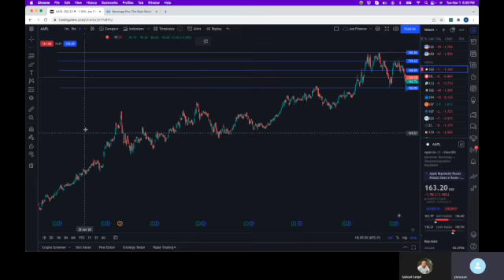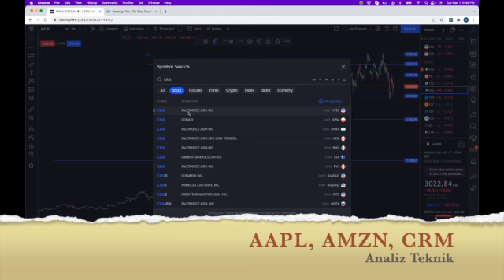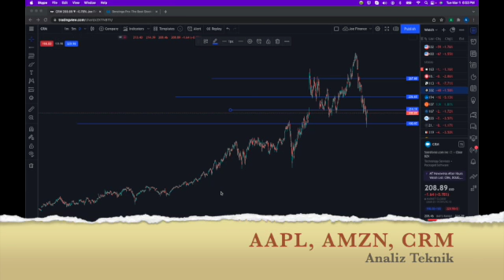Lòt Kote ou Ka Envesti Kòb ou Pandan Enflasyon an Wo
Lè wap envisti fòk ou gen yon varyete nan pòtfolyo ou. Aprè ou fin gad videyo sa, wap gen yon meyè ide kòman pou fè sa.